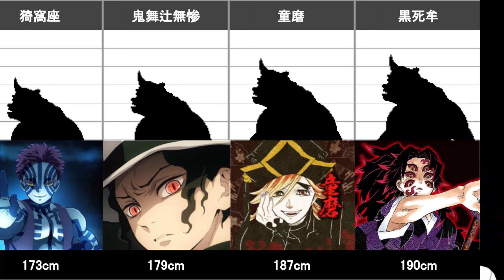【鬼滅の刃】鬼身長ランキング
今回は鬼滅の刃の鬼身長ランキングを作成してみました。
次の動画が気になるって…？

比較することに魂をかけた社畜社会人です。
ブラック企業からの脱却のため、命をかけて比較動画を上げていきます。
YouTubeが最後の希望です
漫画やアニメについてのランキング動画や比較をします！
みなさんの意見もぜひコメントで活発に語り合ってほしいです。